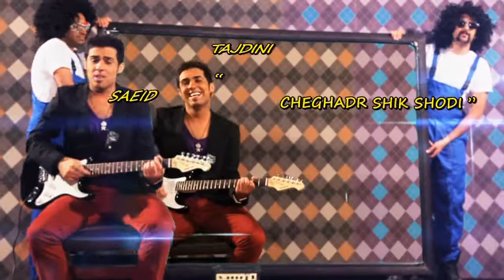SAEED TAJDINI Cheghadr sHIK sHODI